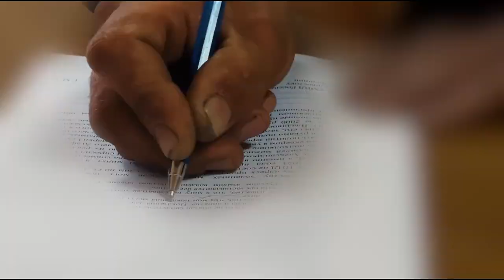Во Владивостоке полицейские задержали серийного похитителя автомобильных зеркал.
Ущерб, причиненный потерпевшим, составил около 100 тысяч рублей.
В отношении 43-летнего мужчины возбуждено уголовное дело.